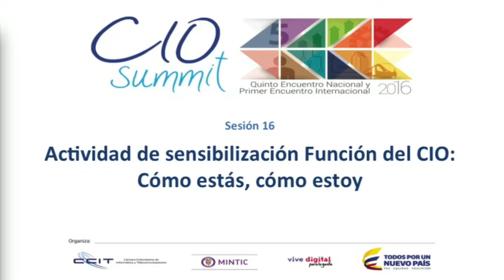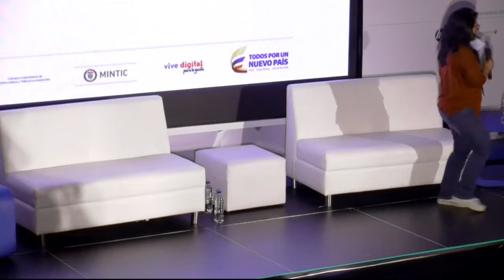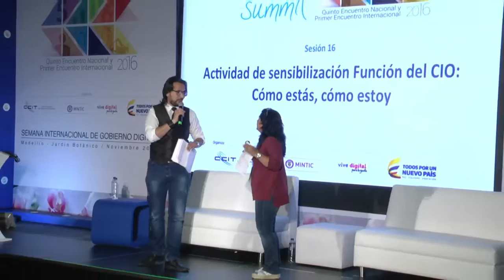Sesión 14B SMin TIC DAFP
Actividad de sensibilización Función del CIO: Cómo estás,cómo estoy
17 noviembre 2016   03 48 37